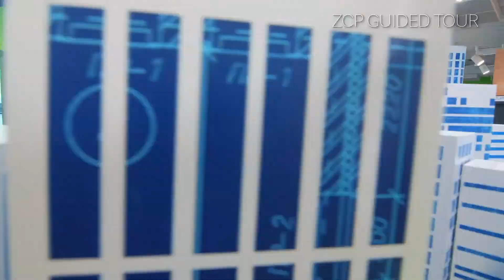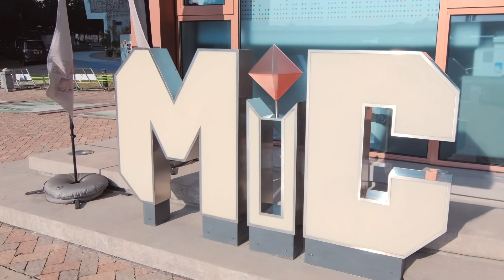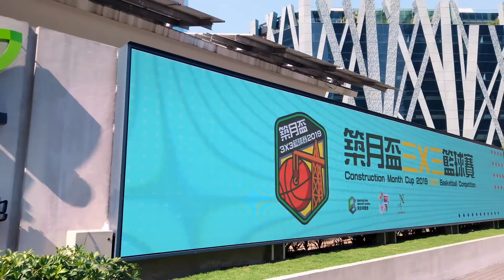A glance at CIC-Zero Carbon Park